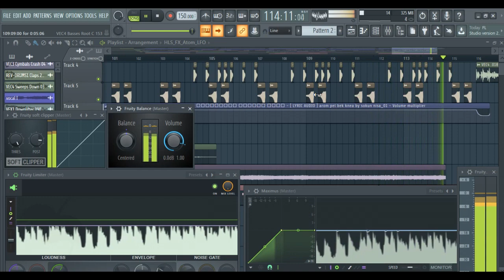Arom Pel Beak by Sokhunisa អារម្មណ៍ពេលបែកគ្នា Remix 2019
Thanks to everyone who has visited my channel and this channel will try to find new and unique technology related to science Music , Story, movie, and technology.​ and Pleases help to subscribe for to get more new videos thank again .